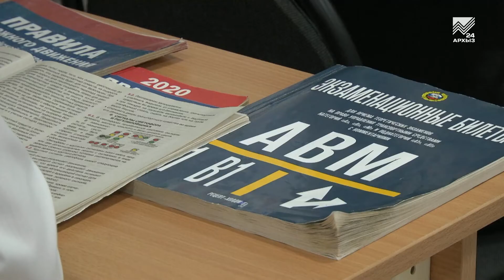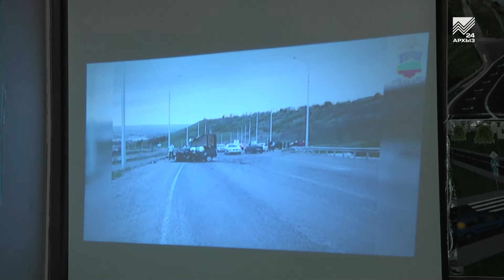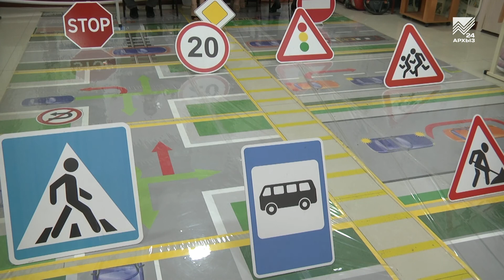Инспекторы ГИБДД отправились в автошколу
Осторожно автомобиль! В федеральном МВД подготовили законопроект, ужесточающий требования к выдаче водительских прав и ужесточение к случаям их повторного получения. Сейчас инспекторы ГИБДД проводят профилактические мероприятия во всех автошколах Карачаево-Черкесии. Подробнее расскажет наш корреспондент.